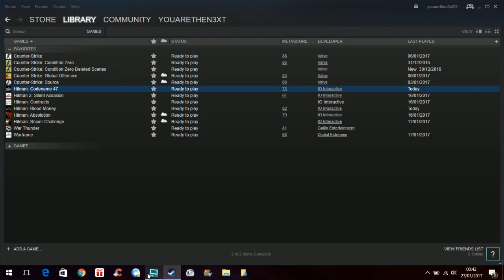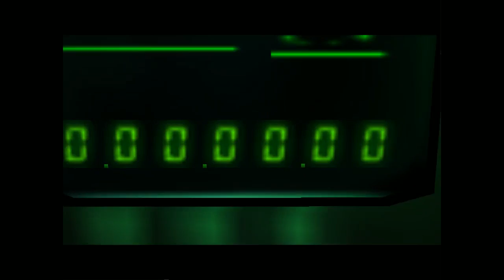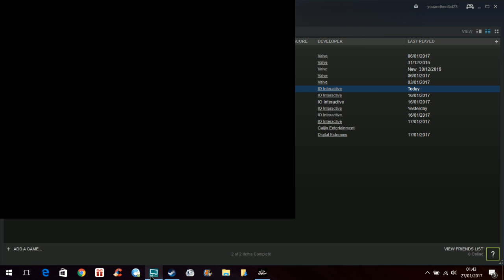🏁 Hitman Codename 47 / Let's Play 31 (Hard) (Computer)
Series Hitman
Engine Glacier
Platform(s) Microsoft Windows
Release date(s)
Genre(s) stealth
Mode(s) Single-player

47 then learns the truth behind his existence. He is the result of a cloning experiment which combined the genetic material of each of his four previous targets, as well as Ort-Meyer, with the goal of creating a flawless human being. Ort-Meyer orchestrated 47's escape from the asylum in order to test his performance in the outside world and ordered his associates' deaths because they wanted to use 47 for their own purposes.

© Etoile (Gaming)